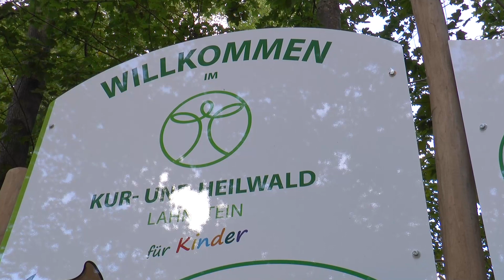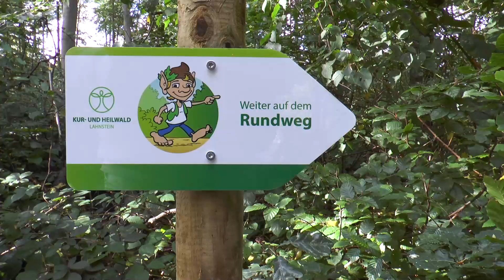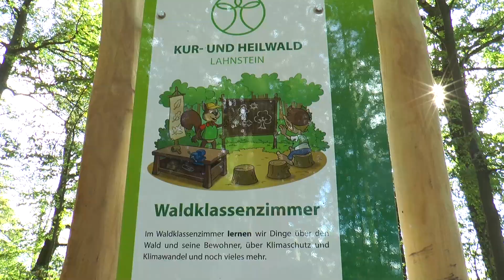Im Test: Kur- und Heilwald Lahnstein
Jonte checkt heute für uns den neuen Kinderheilwald Lahnstein. Mal schauen was ihn dort erwartet und was unser Moderator Mario Specht für eine Figur dabei macht.